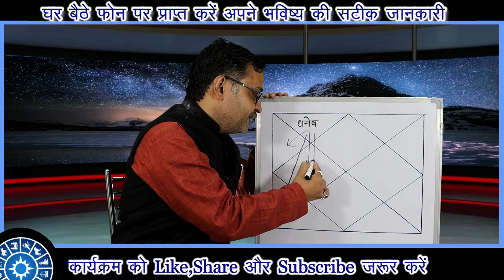धनेष से जाने कुंडली में कितना धन || 12 भावो में धनेष का प्रभाव || birth chart main dhan bhav kase .